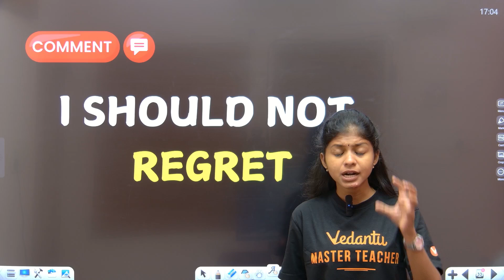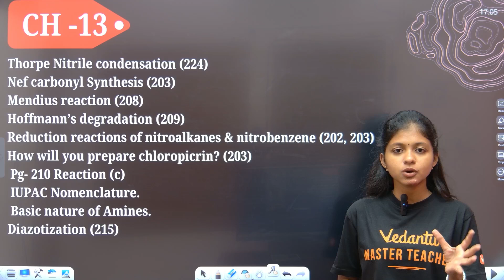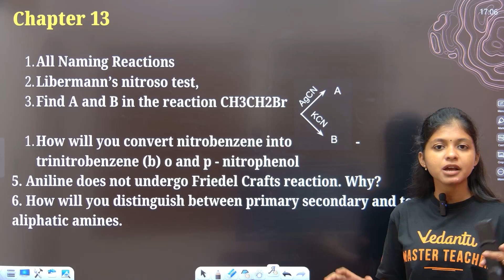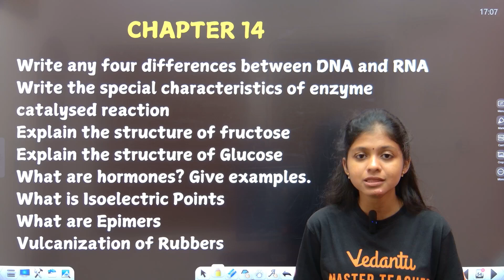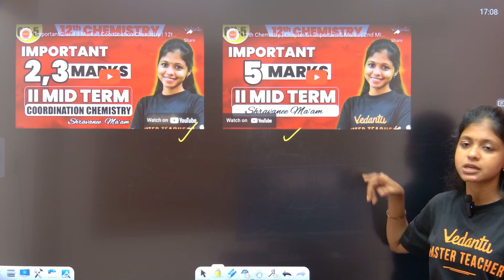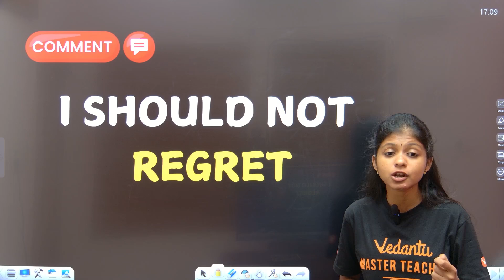12th Chemistry | Last Minute 💥 Important Questions | 2nd Mid Term | Shravanee Ma'am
12th Chemistry | Last Minute 💥 Important Questions | 2nd Mid Term | Shravanee Ma'am

Dive into Chemistry Chapter 10 with Shravanee Ma'am in this comprehensive video tailored for 12th-grade students preparing for their State Board exams! This session focuses on important questions that are crucial for mastering this complex topic.